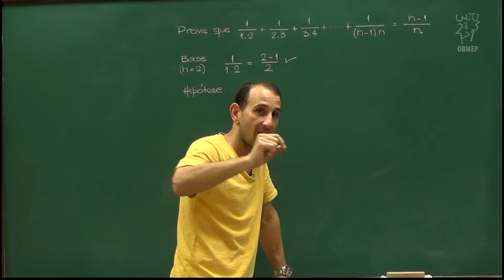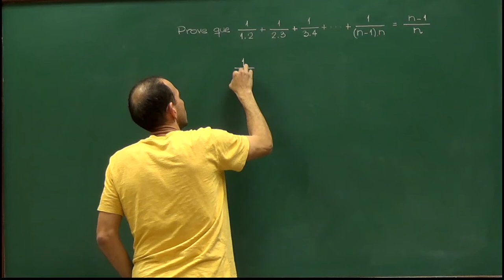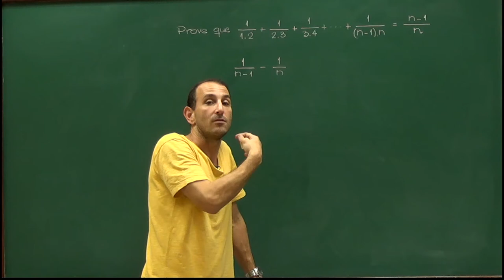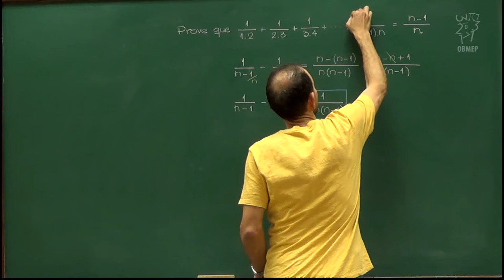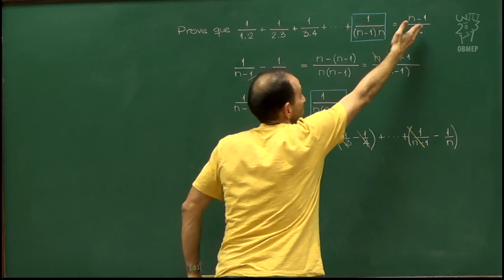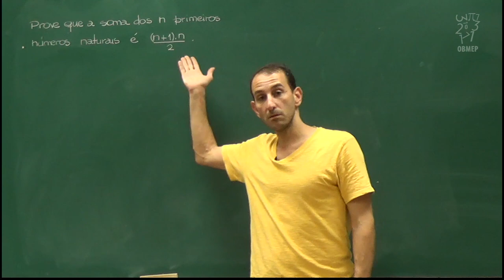Indução Matemática - Aula 8 - Um exercício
Nesta aula continuamos praticando a técnica de demonstração através do princípio de Indução Matemática